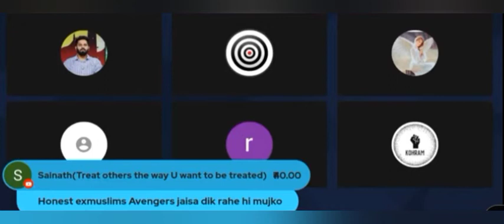Sahil bhai ne aur Adam bhai bataya jab woh muslim the tab kya karte the